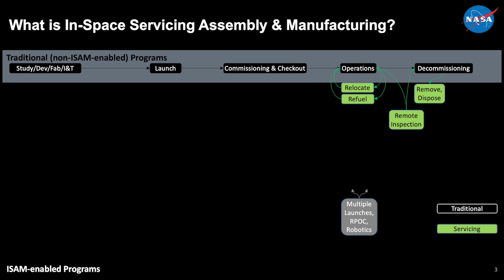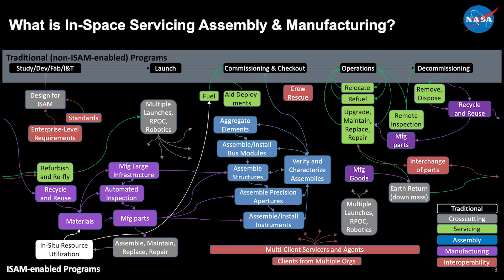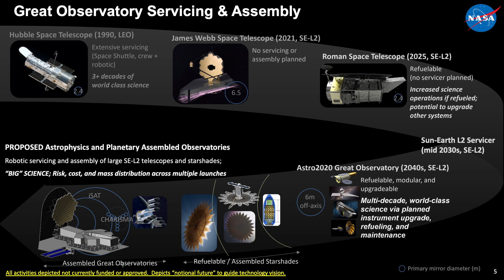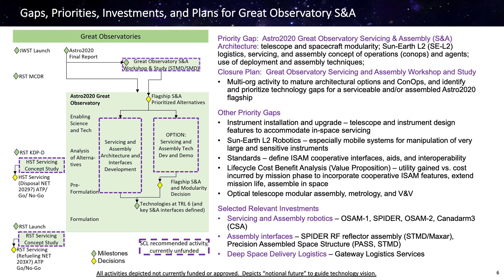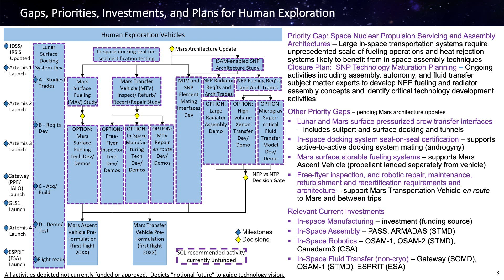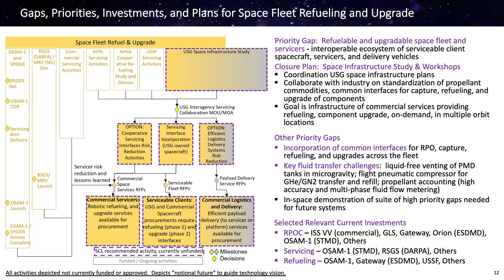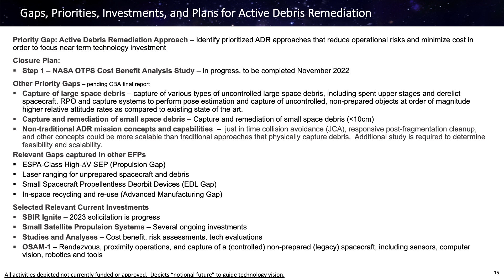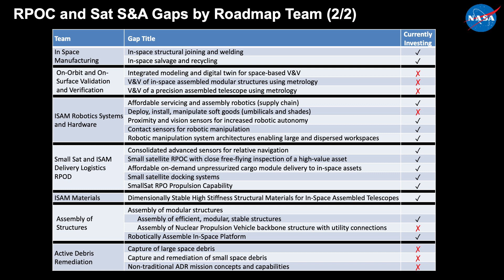Help Us Shape NASA’s Future Technology Investments: ISAM and RPOC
NASA’s Space Technology Mission Directorate (STMD) is dedicated to ensuring American global leadership in space and developing the next set of innovative technologies to enable human and robotic space missions. The NASA Strategic Technology Framework guides how STMD makes investments categorized into four themes: Go, Land, Live and Explore. Each includes specific strategic outcomes that span 18 technology capability areas.

NASA’s Rendezvous and Capture System Capability Lead, Bo Naasz, provides an overview of the envisioned development strategies for In-space Servicing, Assembly and Manufacturing and Rendezvous, Proximity Operations and Capture technologies.